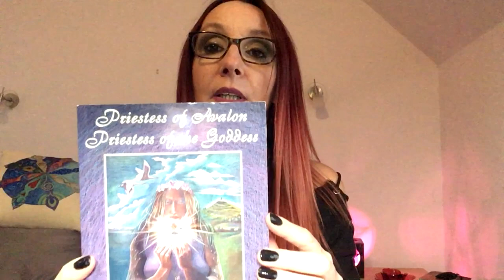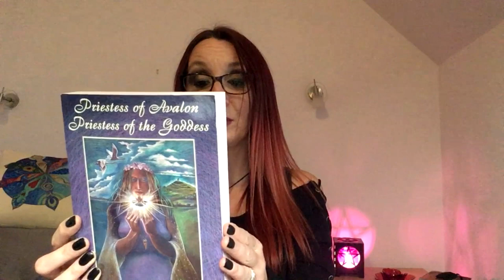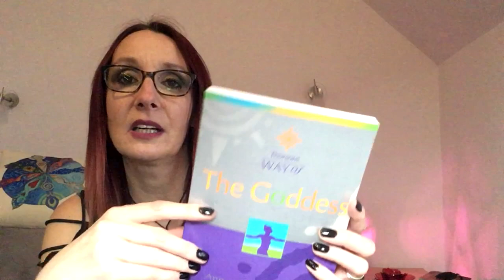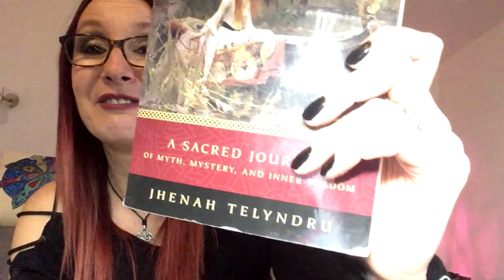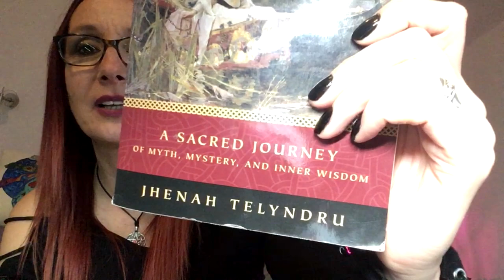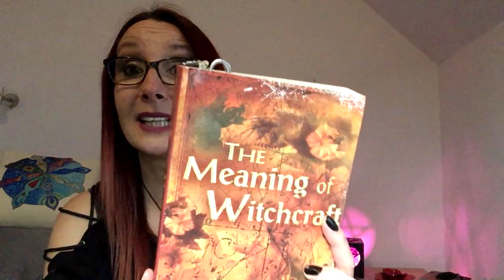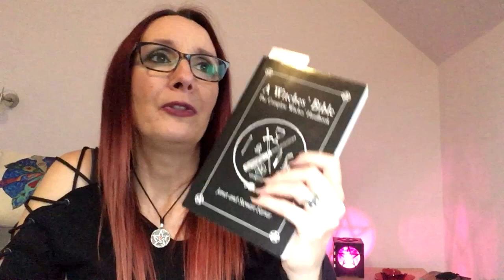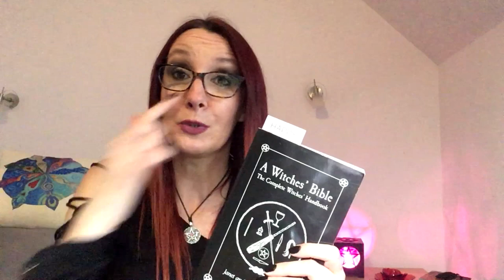Witch Books - Gerald Gardner- A Witchs' Bible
Every Witch loves their books. Come join me in my Witch and Goddess book journey as I share my favourite books that I am reading just now. Also books that every witch needs in their collection.